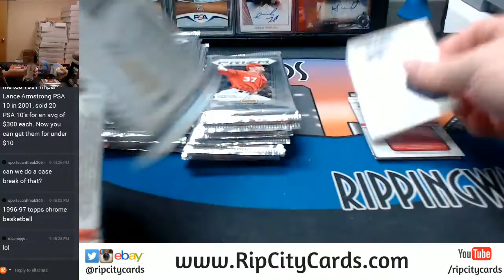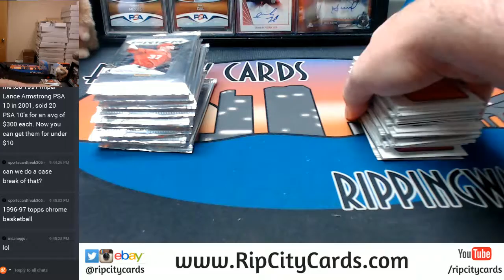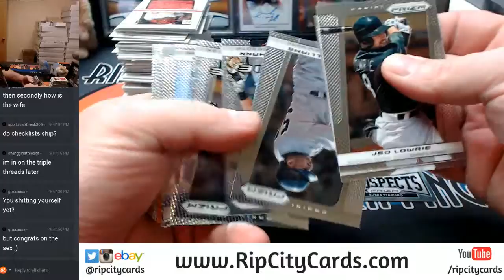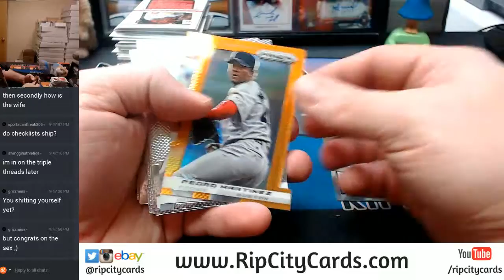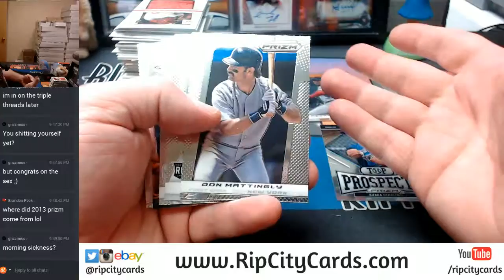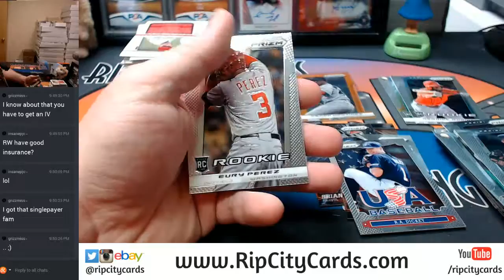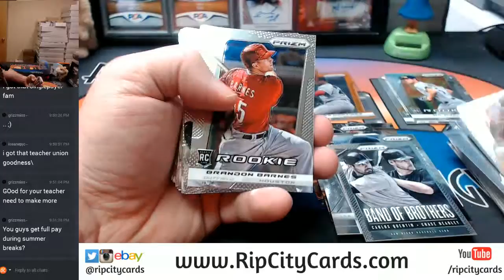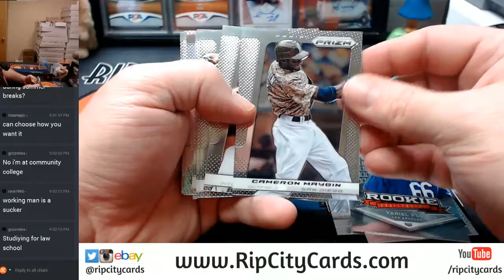2013 Prizm Baseball Personal